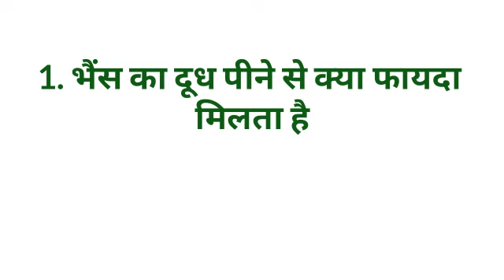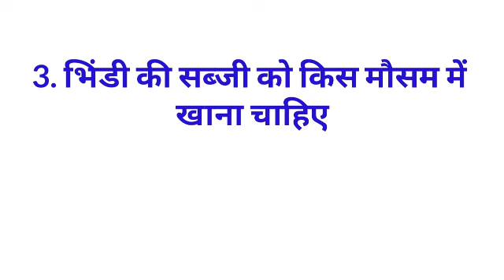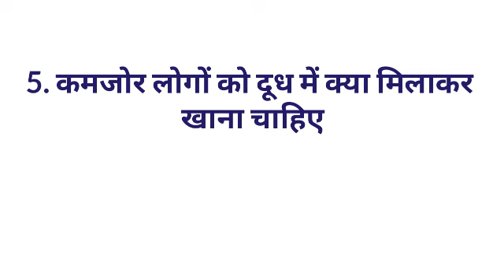Gk का 35 मजेदार सवाल || Gk Questions and Answers for competitive exams || interesting gk